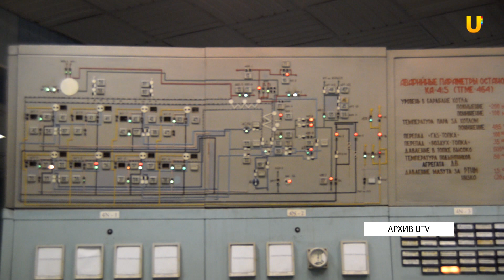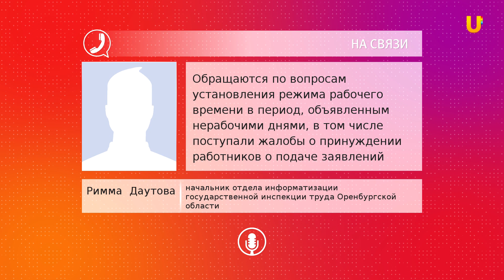UTV. Более 230 оренбуржцев пожаловались на работодателей в период пандемии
Все жалобы так или иначе касаются удержания зарплаты и предложений добровольного увольнения. По данным инспекции труда, чаще всего жалуются сотрудники производственных отраслей, связи, финансовой деятельности.